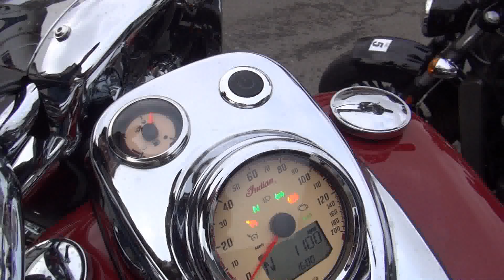Indian Lübeck Grand Opening Inpressionen ( Corel X7 2015 )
Neu in Lübeck Indian ;o) by Viking Viel Spaß